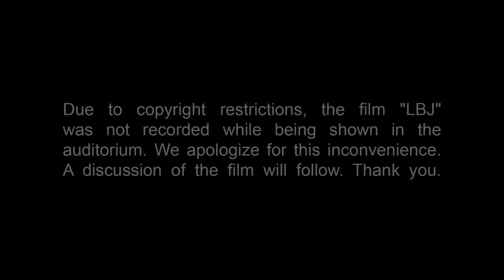"LBJ" Film Discussion with Rob Reiner, Woody Harrelson, and Joey Hartstone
On Saturday, Oct. 22, 2016, the LBJ Presidential Library hosted a screening of Rob Reiner's "LBJ" film starring Woody Harrelson. Following the screening, Reiner, Harrelson, and writer of the film, Joey Hartstone, joined LBJ Library Director Mark K. Updegrove for a discussion.